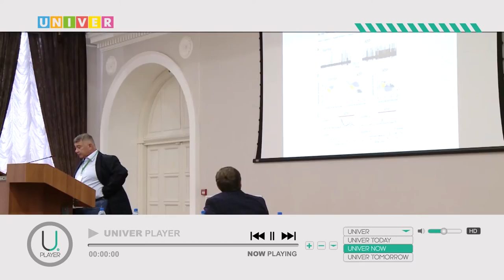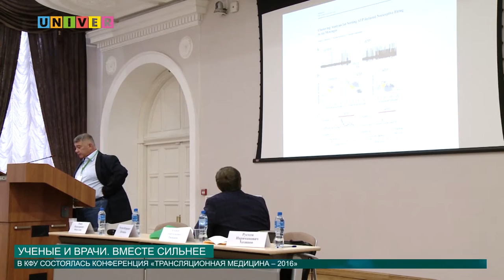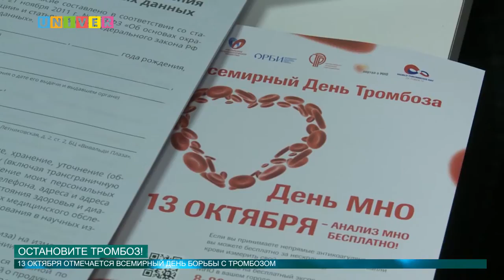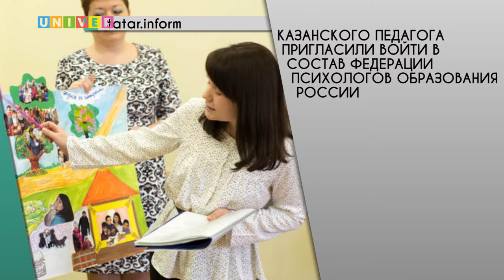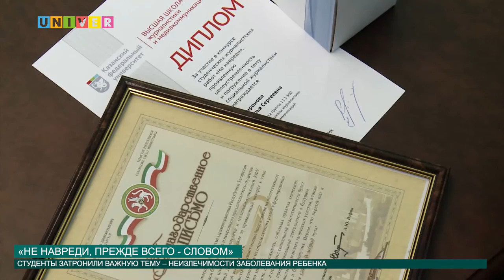Новости КФУ от 13.10.2016